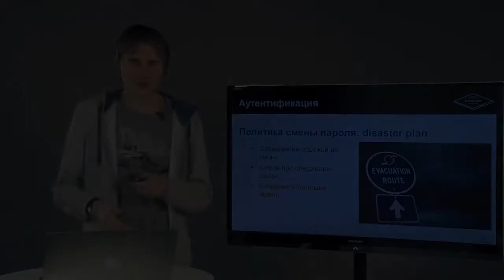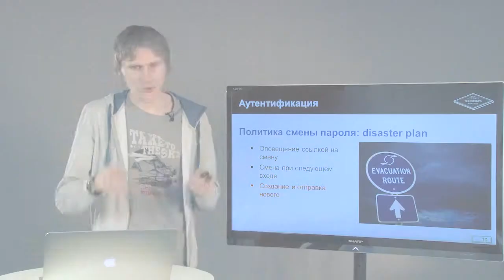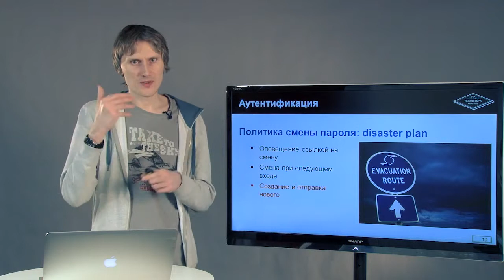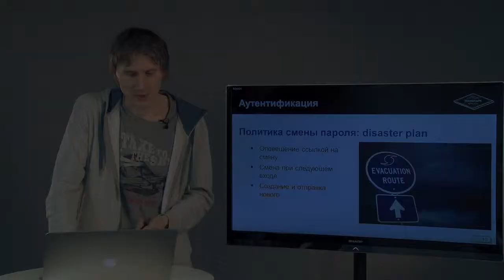5.5 Безопасность веб-приложений. Логика приложений